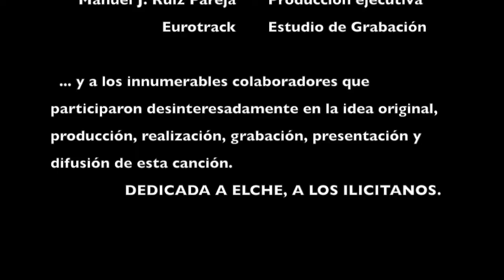Habanera ilicitana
Esta canción fue compuesta por un ilicitano, por y para Elche. Su composición y grabación se llevo a cabo entre 2007 y 2008.

La adaptación de la letra y música para las voces fue obra de Mar García Vicente, directora del Cor de Cambra Santa María d´Elx.

La "chispa", la base y compás de la misma, la puso Jonathan Martínez.